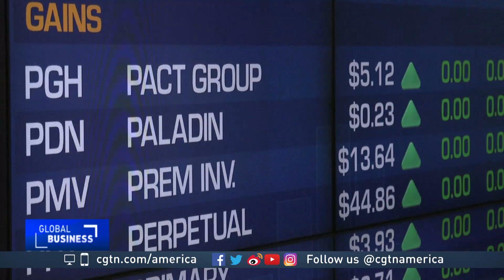Mathias Cormann discusses Australia's economy and the IMF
CGTN’s Rachelle Akuffo spoke with Australian Finance Minister Mathias Cormann about Australia’s economic outlook and it’s relationships with the global economy, especially with China.